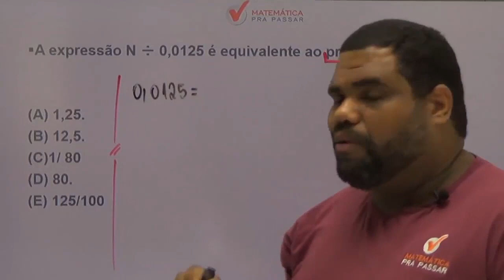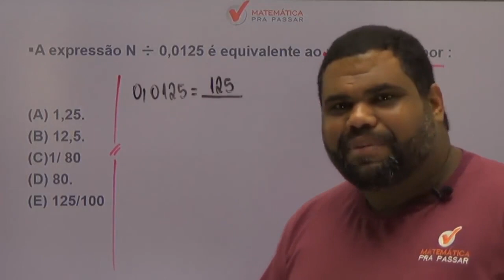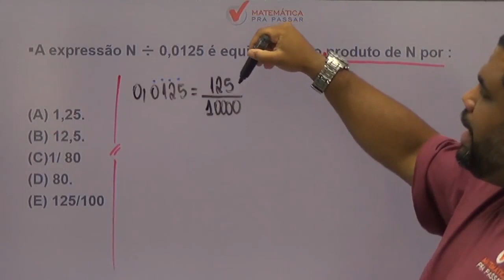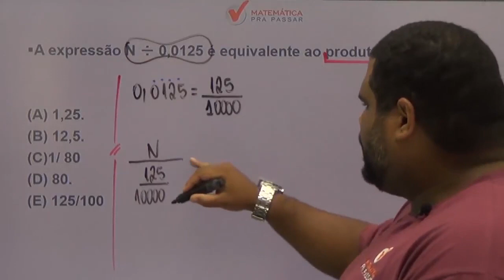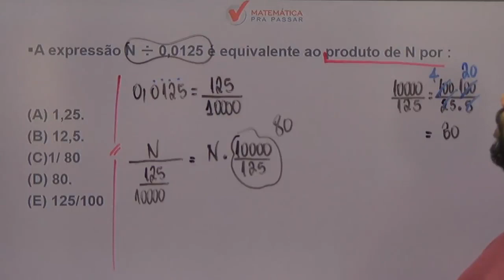Matemática para PM CE |Dica 72| Problemas com números reais nunca foi tão fácil